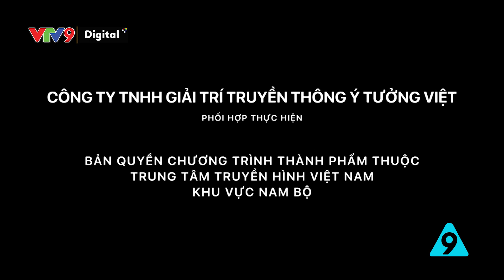Của tôi hay của bạn? | Kỳ án đời thường tập 41 | VTV9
Chiếm đoạt doanh thu từ mạng xã hội - pháp luật có can thiệp được hay không?
Kỳ án đời thường - Nơi đưa ra phương án giải quyết đúng đắn cho những tình huống khó xử trong cuộc sống.

Vtv9, vtv9 online, kỳ án đời thường, khó xử, luật pháp, hợp tình hợp lý, đúng pháp luật, phạm pháp